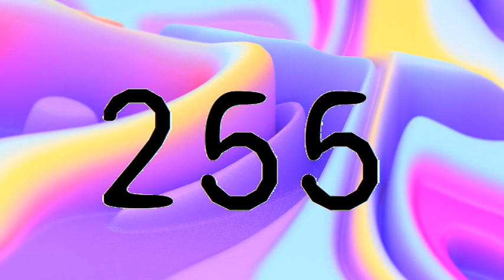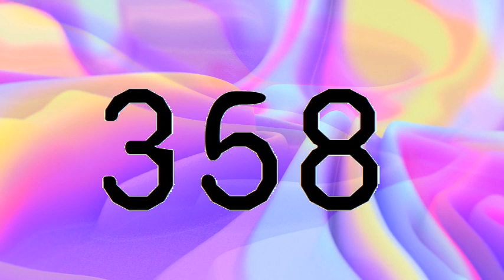Numbers 1 to 1000 | Números de 1 a 1000 fontes coloridas | 1000 seconds 16:40 Minutes | 1から1000までの数字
Números de 1 a 1000 con fondo musical.

Numbers 1 to 1000 | Números de 1 a 1000
1000 seconds 16:40 Minutes
 1から1000までの数字
1에서 1000까지의 숫자
1eseo 1000kkajiui susja
Цифры от 1 до 1000
Tsifry ot 1 do 1000
Getallen van 1 tot 1000
Nombres de l'1 al 1000
從 1 到 1000 的數字
Cóng 1 dào 1000 de shùzì
Numeri da 1 a 1000
Liczby od 1 do 1000
Tall fra 1 til 1000
1 to 1000
1-1000
1 a 1000
1a1000
1to1000
to1000
1to1.000